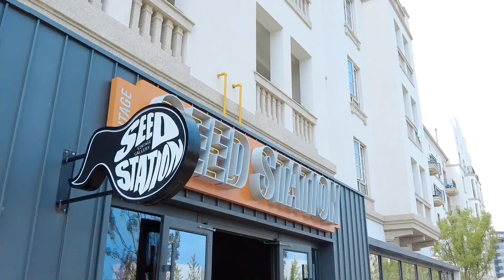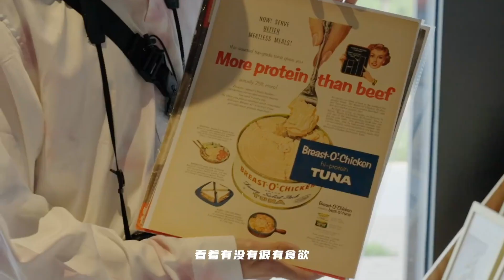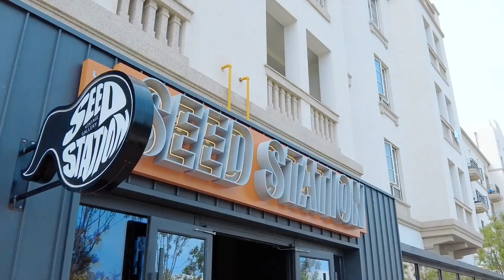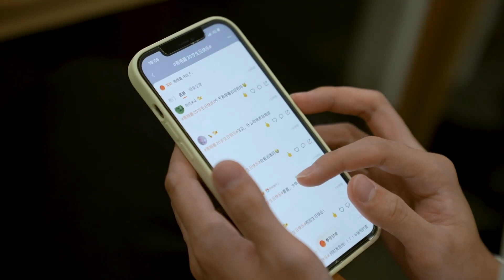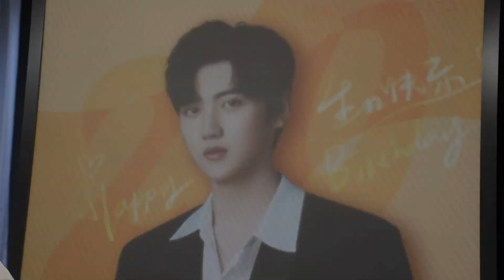【⚡焉栩嘉】焉栩嘉的vlog 木羽之行 S05：第一段旅行完美收官！